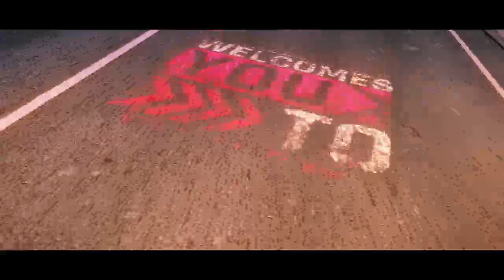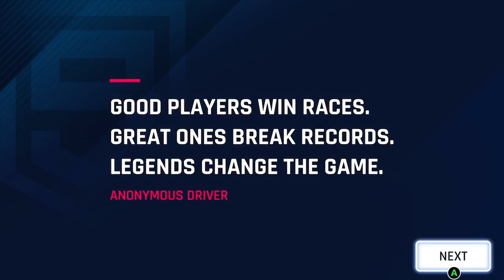[Adults ONLY 18+] @aplayfnstation & @apfns Live Gaming Oct.2021 Asphalt 9 10.4.21